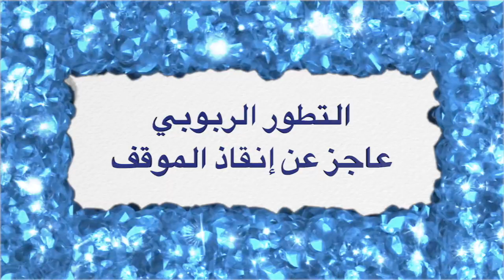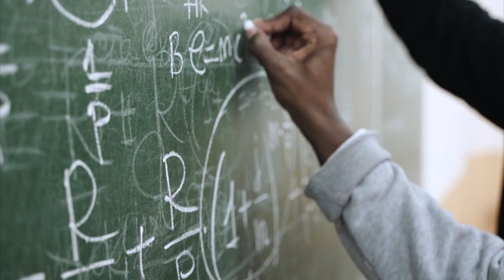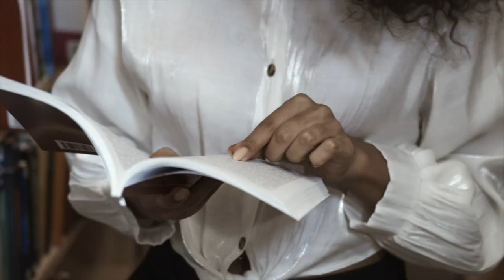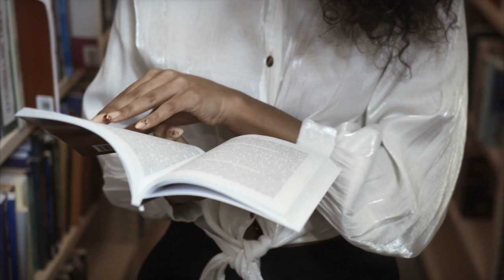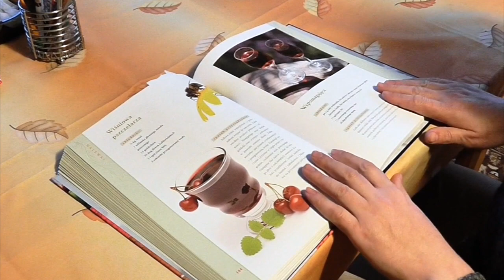٠٣ الفصل الثالث ١٣ التطور الربوبي عاجز عن إنقاذ الموقف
الفصل الثالث - القسم الرابع عشر
في القسم الرابع عشر من الفصل الثالث من كتاب الدليل الحاسم للخلق التوراتي، نقوم بإظهار عدم عقلانية التطور.
كتاب الدليل الحاسم للخلق التوراتي
المؤلف: د. جيسون لايل – Dr. Jason Lisle
في الجدل الدائر حول قضية الأصول (الخلق في مواجهة التطور)، يوجد الكثير من المقاربات التي تستخدم للوصول إلى حلٍّ إلى هذه المشكلة. إلا أن الدكتور لايل في كتابه هذا، يقوم بتقديم الدفاعيات الفعّالة المبنية على الإفتراضات المسبقة.
إن هذا النوع من الدفاعيات يتعامل مع جذور القضية وأساساتها، عوضاً عن الإنسياق خلف جدالات جانبية.
إن هذه المقاربة على درجة عالية من السهولة، إلا أنها تحتاج إلى التفكير وبعض التدريب، وهو الأمر الذي يوجد له مساحة كافية في هذا الكتاب.
يمكن القول أن هذا الكتاب هو من بين الكتب التي ينبغي على كلّ شخص قرائتها، وخاصّة إن كان مؤمناً وراغباً في مشاركة إيمانه مع الآخرين.
الأمر الأكيد هو أنكم ستستمتعون بقراءة هذا الكتاب.
يمكنكم الحصول على نسختكم الإلكترونية المجانية من خلال المنصات التالية:
١- من موقعنا الإلكتروني:

Jason Lisle, The Ultimate Proof of Creation, الدليل الحاسم للخلق التوراتي, الخلق, التطور, الله, المنطق,